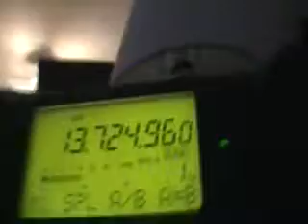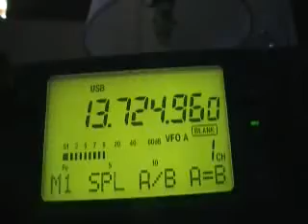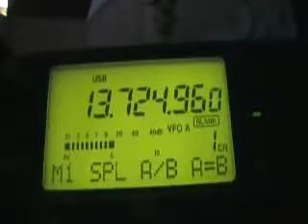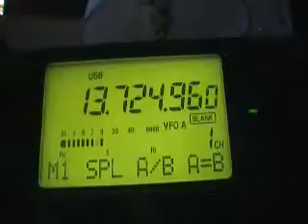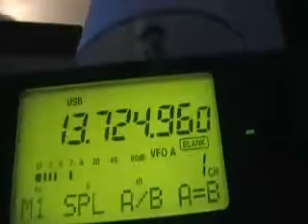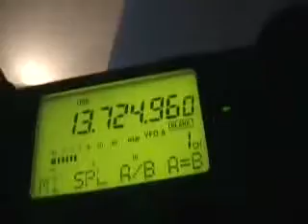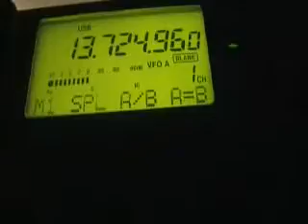Icom 706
Can anybody tell me what this is, I picked up while playing around on my Icom 706. Is this a radio station?